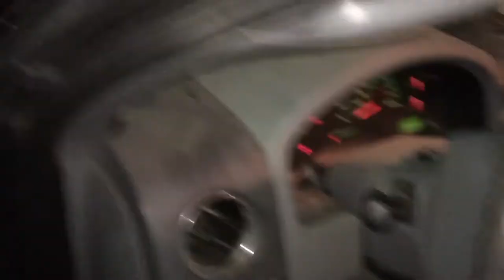Scrap Aluminum + Found A Porcupine Late Night While Scrapping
Cleaning out a small shed that was almost full of steel and aluminum.. and a bunch of garbage. Then late night driving around looking for some scrap I found this injured porcupine and was pretty freaked out by it because I didn't really know what it was.. haha